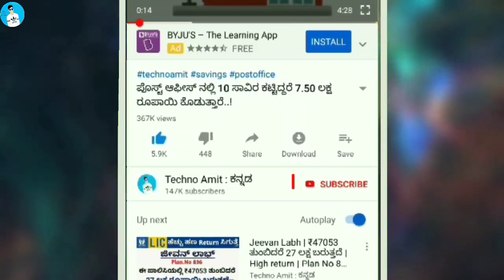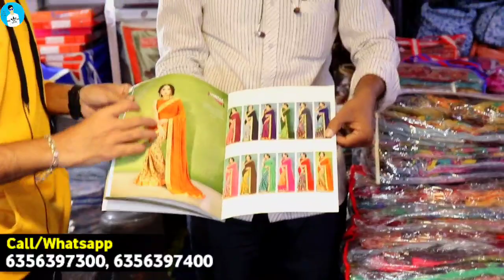ಕನ್ನಡಿಗರ ಅಂಗಡಿ | Rs120 Starts, Bangalore silk, Printed Sarees, Party Wear Sarees/Delivery Available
ಸಂಪೂರ್ಣ ವಿಳಾಸ
Dhanlaxmi international
SHOP NO. U 4
LEGAND MARKET
OPP. JASH MARKET
NEAR PTM MARKET
SAHARADARWAJA